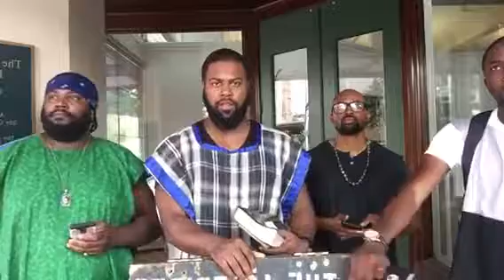The Creature Is Referring to People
Galatians 6:15 “15 For in Yahawashi neither circumcision availeth any thing, nor uncircumcision, but a new creature.”